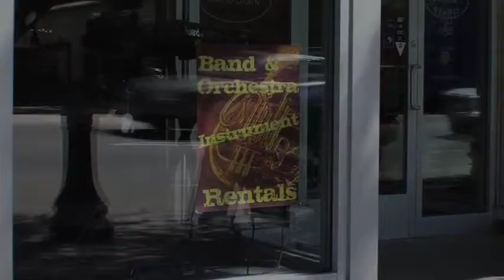Daniel Vigil 2010 Award Winner